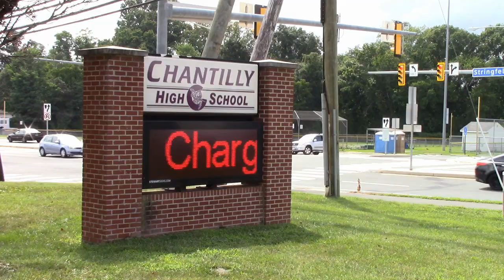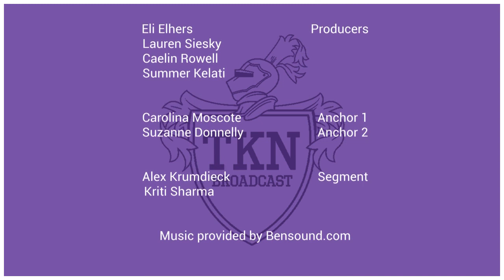08/30/21 | Summer Recap